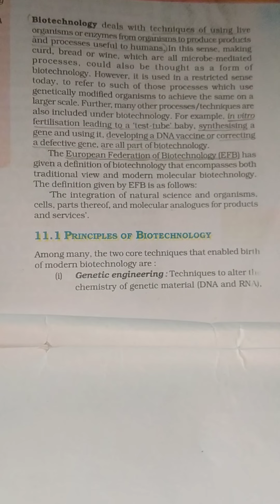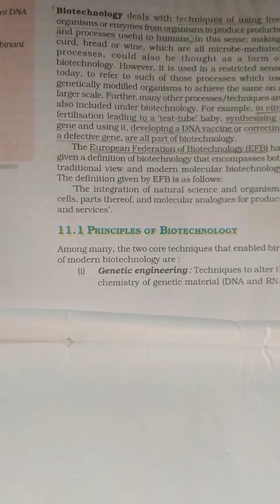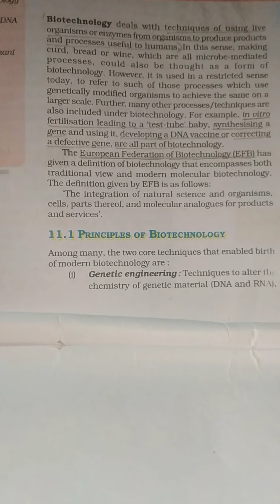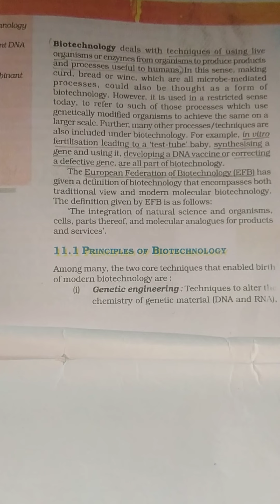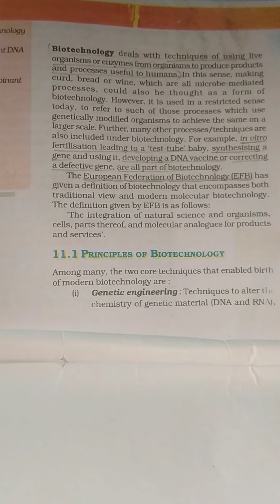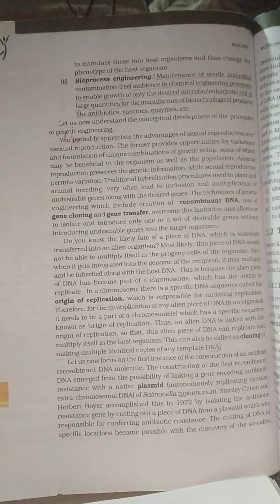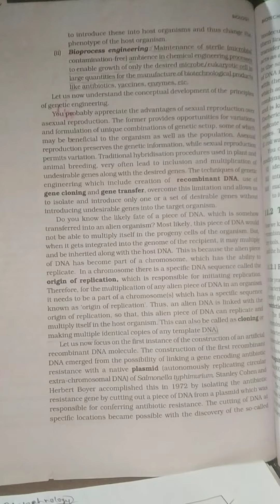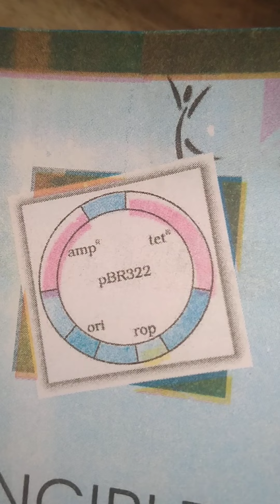NEET. Biotechnology principal, definition and concept of gene cloning.pwians bitecnology#12